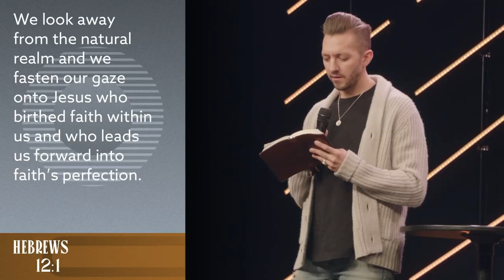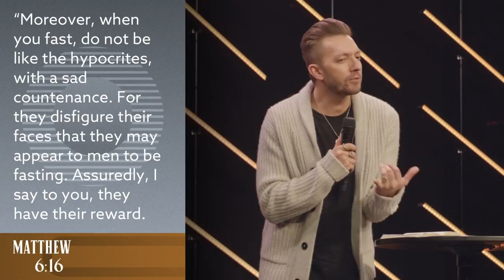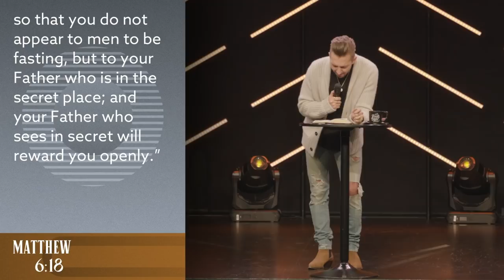Fasting: A Key To Spiritual Quickness | Pastor Levi Lusko | Not Quickly Broken, pt. 3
What if fasting is more than just a trend to improve our physical health? When our attention is fixed on Jesus, fasting can not only positively impact our bodies, but our spirit and soul.